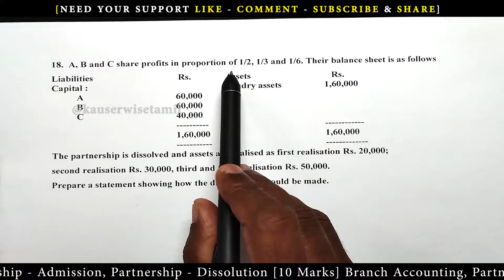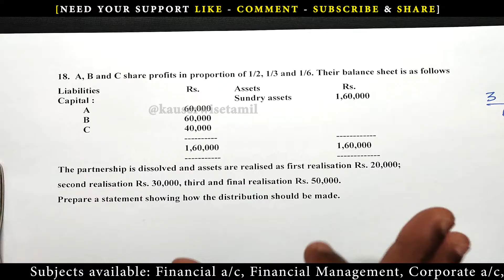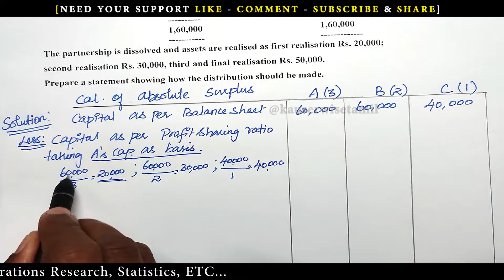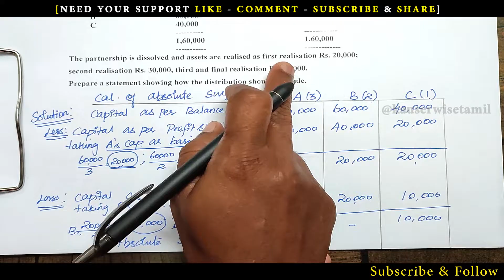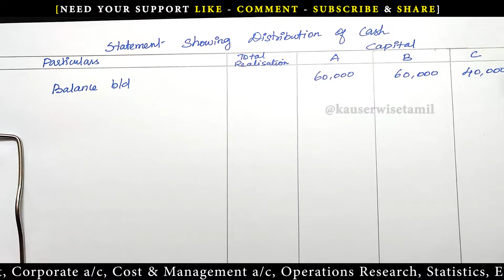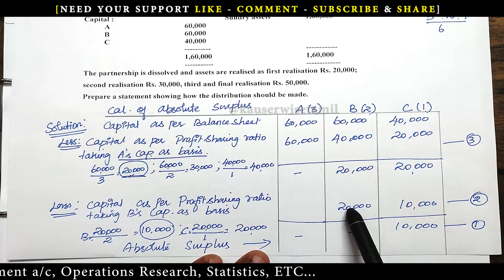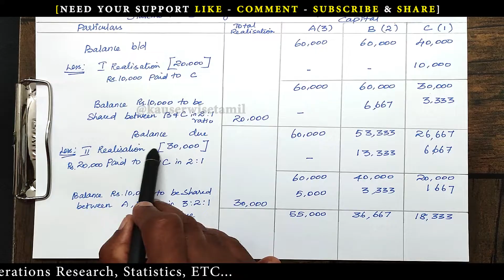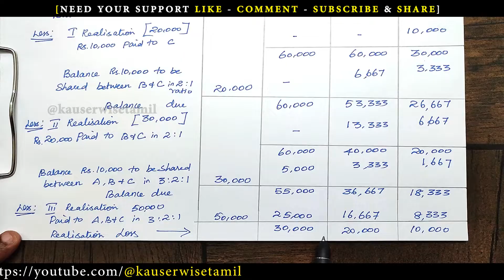Piecemeal Distribution | Insolvency of 3 Partners | Dissolution of a partnership firm | தமிழ்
Insolvency of 3 partners | dissolution of a partnership firm | piecemeal distribution |  solved question paper.

Follow Us On:
👇List of Subjects and it's Play List👇

►Financial Management
►Financial Accounting
►Corporate Accounting
►Cost and Management Accounting
►Operations Research
►Statistics

Thanks
kauserwise®